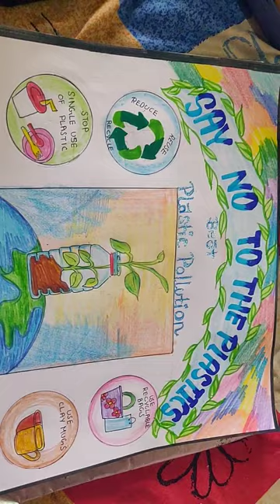My sisoo poster on eco week#artwork